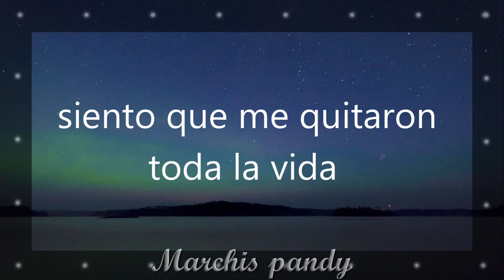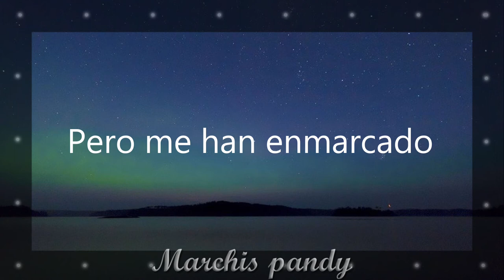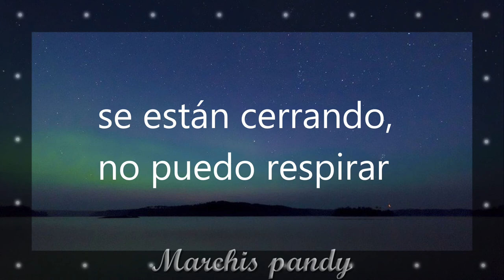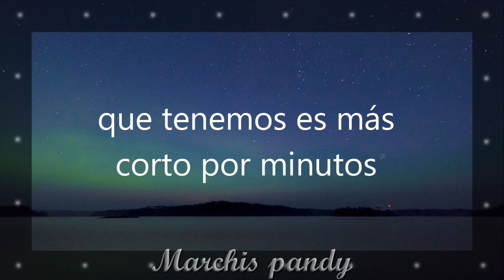Framed (feat. K-Modo) by BSlick - Subtitulado al español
Framed subtitulado al español
en español

Enmarcado